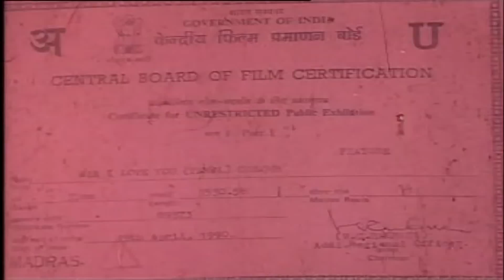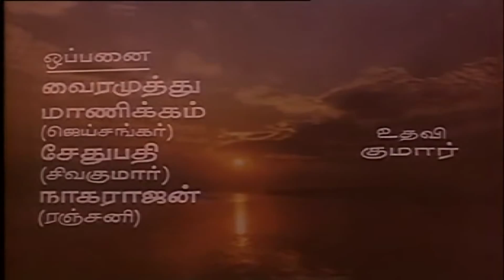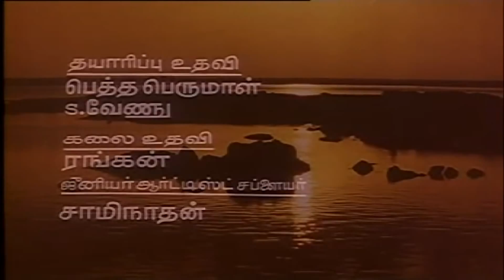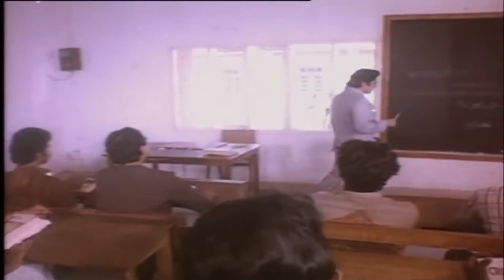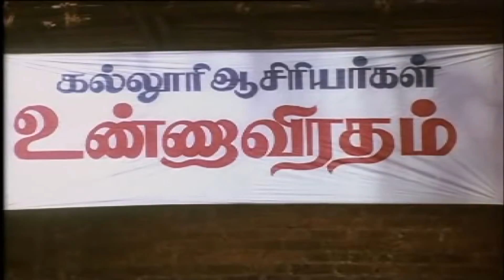Sir I Love You | Sivakumar | Sivakumar,Lakshmi,Ranjani | Superhit Tamil Movie HD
Watch Full Length Tamil Movie Sir I Love You is a Indian Tamil Film Directed by G M Rangarajan, produced by Jashan Mohini Films, music by Ilayaraja and starring Ranjani, Lakshmi, Sivakumar doing Lead Role